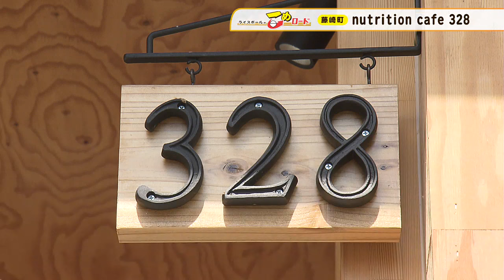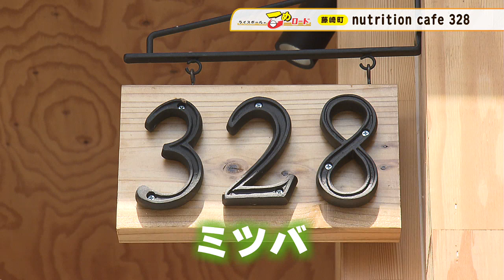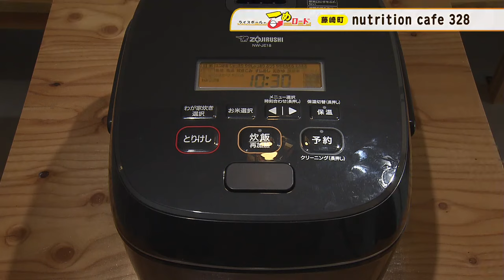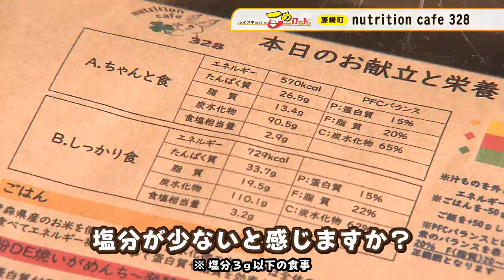ライスボールのこめロード9月4日管理栄養士さんのカフェ328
今回はライスボールの太陽が紹介します。藤崎町にある管理栄養士さんが経営するお店カフェ328。野菜がたっぷりでツヤツヤごはんのしっかり定食に太陽もにっこり！